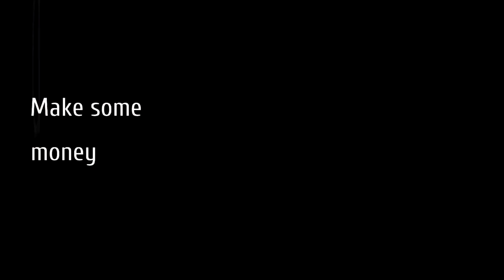TOP 15 NEW Upcoming Games of NOVEMBER 2018 (PS4 / Xbox One / Switch / PC)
15 NEW Upcoming Games of NOVEMBER 2018 - New Games 2018 for PS4 Xbox One Nintendo Switch & PC

Games List:

00:00 Battlefield 5
Nov. 19,  2018 (PS4/XB1/PC)

01:22 Spyro: Reignited Trilogy
Nov. 13, 2018 (PS4, XB1)

02:39 Hitman 2
Nov. 13,  2018 (PS4, XB1, PC)

03:27 GRIP: Combat Racing
Nov. 06,  2018 (PS4, XB1, Switch, PC)

03:57 Darksiders 3
Nov. 27,  2018 (PS4/XB1/PC)

04:57 Overkill's The Walking Dead
 Nov. 06, 2018 on PC & Feb. 2019 on PS4, XB1

05:56 Edge of Eternity
Nov. 29, 2018 on PC & Later for Consoles

06:41 Thief Simulator
November 2018 (PC)

07:26 Farming Simulator 19
Nov. 20, 2018 (PS4, XB1, Switch, PC)

08:28 Steel Rats
Nov. 07, 2018 (PS4, XB1, PC)

09:20 X4: Foundations
Nov. 30, 2018  (PC)

10:14 Omen of Sorrow
Nov. 06, 2018 (PS4)

11:26 World of Final Fantasy Maxima
Nov. 06, 2018 (PS4, XB1, PC)

12:37 KURSK
Nov. 07, 2018 (PC, PS4, XB1)

14:07 Fallout 76
Nov. 14,  2018 (PS4/XB1/PC)